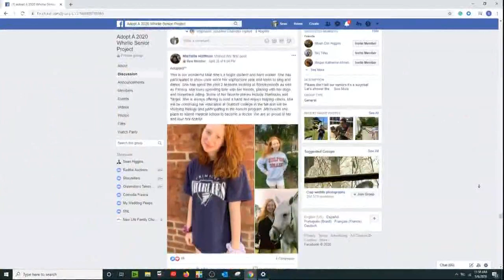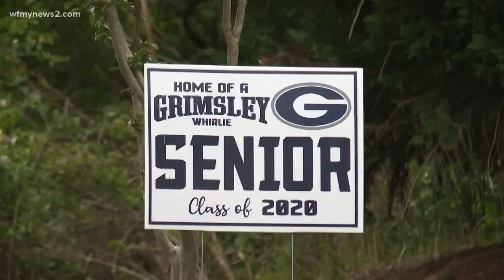Adopt a senior at Grimsley High School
To make graduates feel special, a Grimsley High School parent set up a Facebook page for community members to “adopt” a senior and get them a $25 or less gift.

Woman starts 'Adopt a Hospital Hero' to give back to healthcare workers